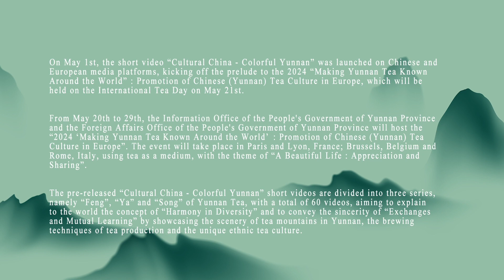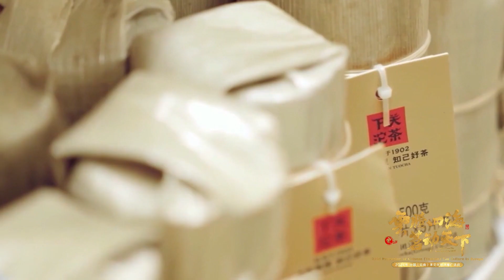Tuo Tea of Xiaguan, with lingering aroma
“滇中三宝”之一的下关沱茶，历史悠久，滋味醇厚，人工揉制，造型优美，清香馥郁。氤氲香气从大理苍山洱海间出发，名扬海内外。云腾四海茗动天下

One of the "Three Treasures of central Yunnan" the Xiaguan Tuo Tea has a long history, rich flavor, hand-rolled, beautiful appearance, and a fragrant aroma. The misty fragrance originates from the area between Cangshan Mountain and Erhai Lake in Dali, renowned both domestically and internationally.